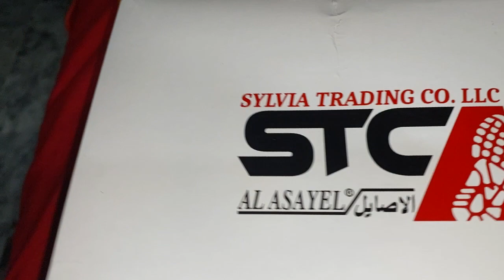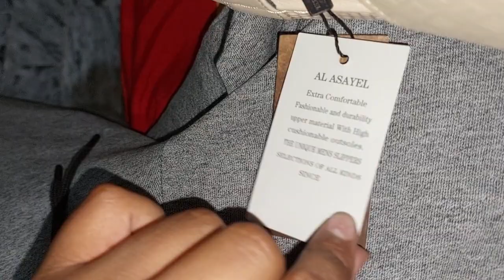my new chapal branded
mad in Dubai